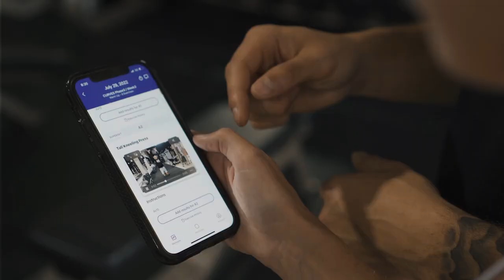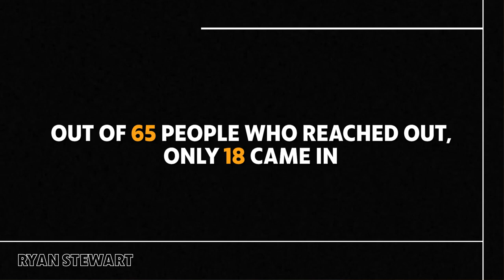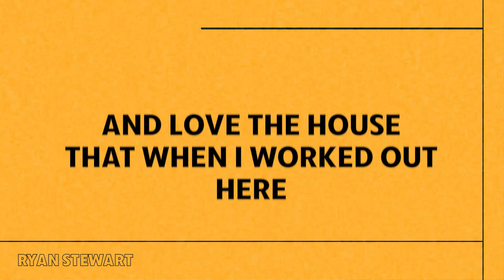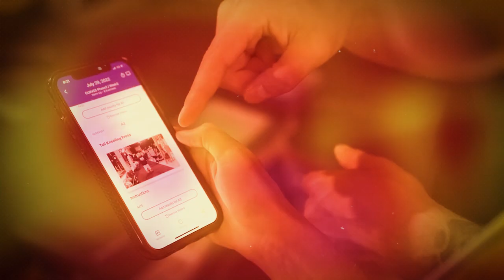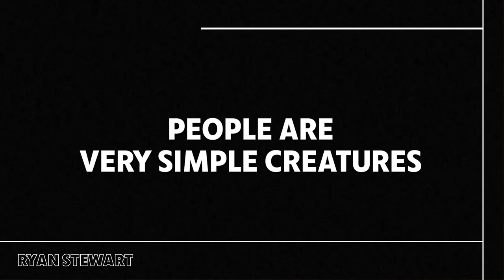Small Business Marketing Strategy Takeover [Ep 1]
Watch as Ryan implements a full-scale marketing strategy for a gym in Miami with the goal of attracting new members.

This video gives you an inside look at marketing entrepreneur Ryan Stewart as he strategizes with a gym client.

Want more of Ryan's time?

KEY MOMENTS
0:00 Introduction On Marketing Takeover
2:37 Marketing In Numbers
6:07 How Has This Switch Impacted The Business?
8:55 Next Steps To Do

LICENSE CERTIFICATE
Item Title:                      Chill Dance
Item ID:                         ZGU266S
Registered Project Name:         An Inside Look At Strategizing With A Miami Gym Client!